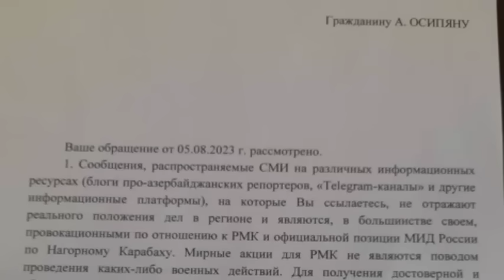SON DƏQİQƏ! Xankəndi VAXT BİLİNDİ- Düşmən ŞOKDA